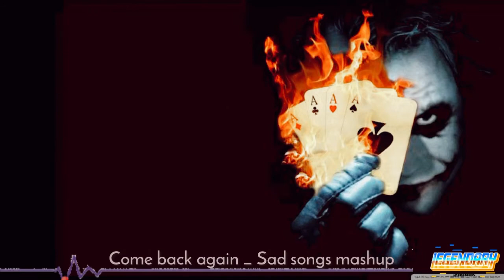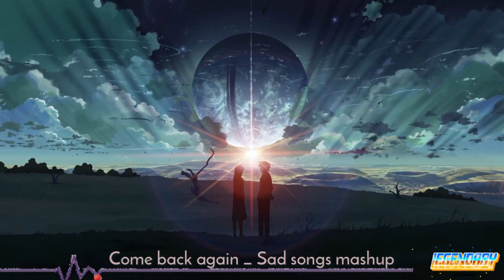Sad Songs _ Come back Again Mashup 💔